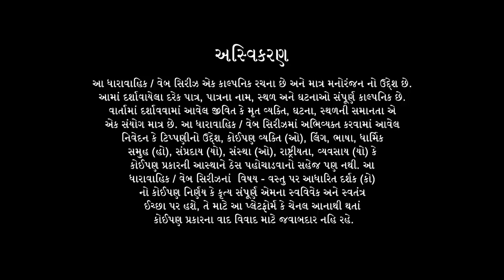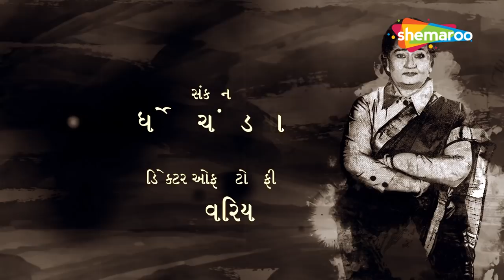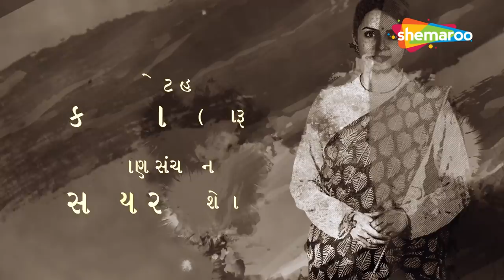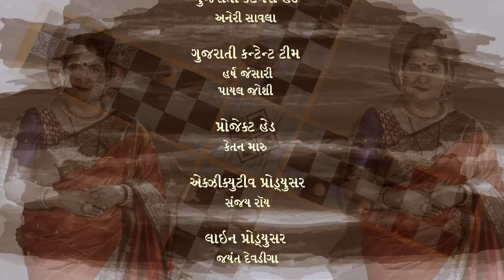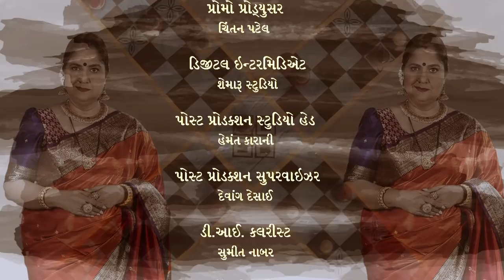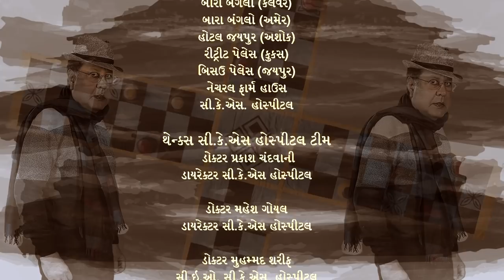Kshadyantra - Episode 1 | Gujarati Web Series ShemarooMe | Apara Mehta | Vishal Gandhi | Shrenu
Pannaben is the master of politics and is the CM of a state. She has been the CM for 15 years and people love her as a leader. After a sudden turn of events, everyone wants to be the stakeholder of the chair in the family. An edge-of-the-seat thriller that keeps you guessing the game.

Star Cast - Apara Mehta, Rohini Hattangady, Vandana Pathak, Vishal Gandhi, Shrenu Parikh, Deepak Gheevala, Anuraag Prapanna, Feroz Bhagat, Parikshit Tamaliya, Mayur Bhavsar, Ashwini Tekale, , Babul Bhavsar, Maulika Patel, Meera Acharya, Sneha Salvi
Director - Urvish Parikh
Producer - Shemaroo Entertainment Ltd